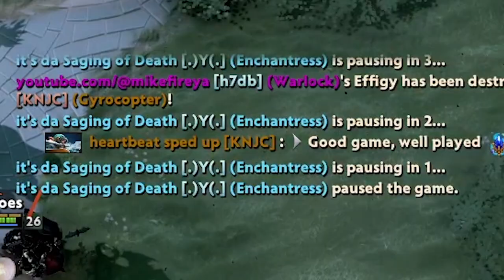Dota 2 | Big failed and comeback - Highlight #5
Feed to win.